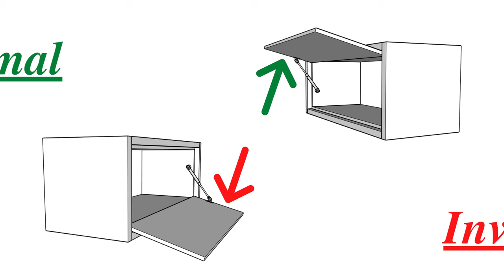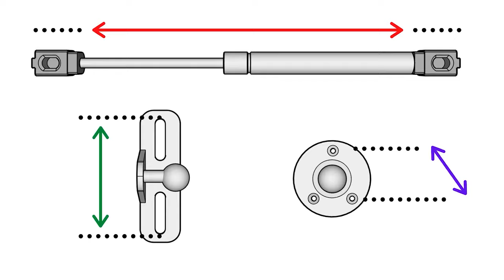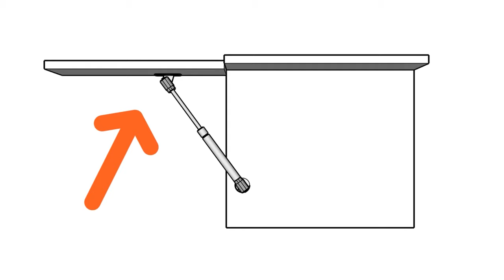Pistão Basculante - Instalação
Vídeo tutorial sobre como fazer a instalação de um pistão a gás para portas basculantes em conjuntos de móveis.

Somos um canal informativo/educacional com objetivo de compartilhar técnicas construtivas para uso público. Indicado para hobbystas, autonômos e profissionais da área.

Produção: Modo Criativo
Por: Ricardo Finger